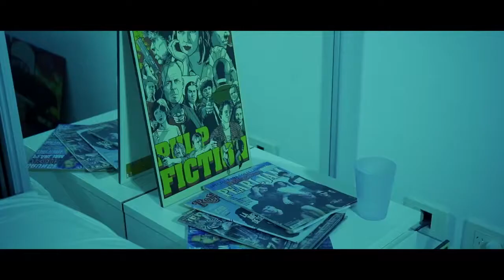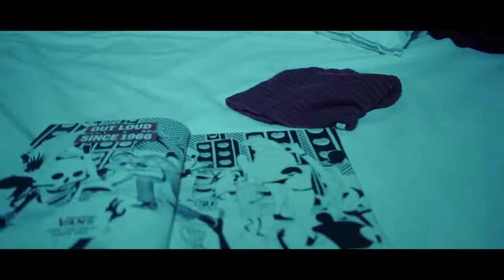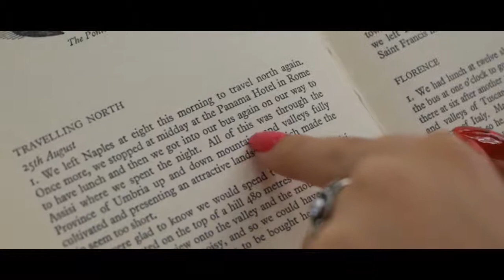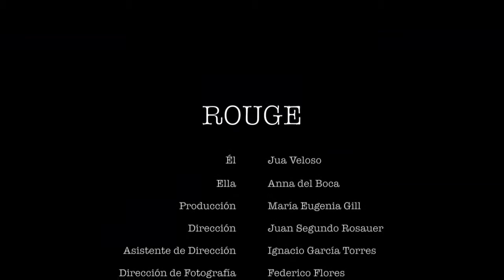ROUGE- Art: Jua Veloso - Video Oficial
ROUGE
Artista: Jua Veloso
Productora: Golden Audiovisual

- Producción: María Eugenia Gill
- Dirección: Juan Segundo Rosauer
- Asist. Dirección: Ignacio García Torres
- Dir. Fotografía: Federico Flores
- Cámara: Agustín Díaz
- Dir. de Arte: Giuliana Rovito
- Vestuario: Maira del Valle Cortez
- Utilería: Fiorella Guanca
- Dir. de Sonido: Hernán Pérez Mura
- Montaje: Thais Zumel